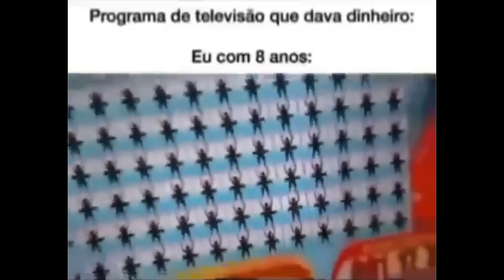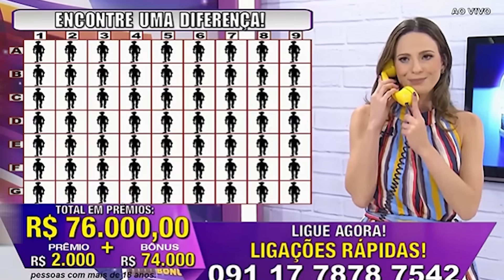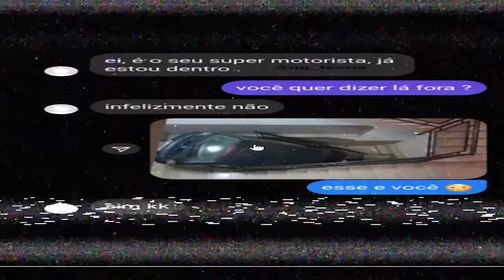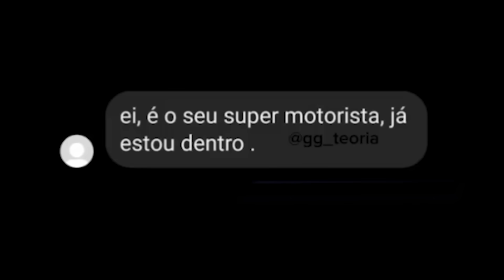ISSO FOI INESPERADO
Da like ai sou pobre e mendinguim